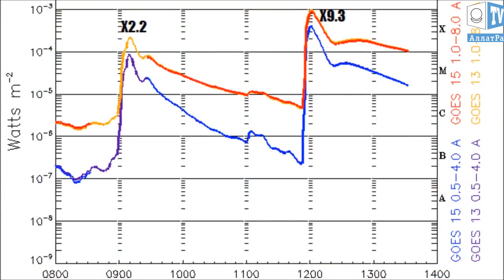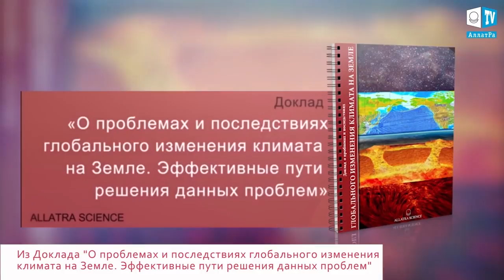На Солнце произошла новая мощная вспышка. На землю придут магнитная буря и северное сияние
На Солнце произошла новая мощная вспышка
Новая мощная вспышка произошла на Солнце.

Вспышка на Солнце класса Х 9 3 направлена на Землю
Солнце потряс самый крупный взрыв за 12 лет. Развивающиеся на нашей звезде в последние три дня события завершились так, как и должны были завершиться. Вся энергия, накопленная в короне Солнца в результате взаимодействия двух крупнейших за несколько лет групп солнечных пятен, разрядилась в одной вспышке уникальной силы. На настоящий момент произошедшему взрыву присвоен балл X9.3.

В ближайшие сутки исследователям теперь предстоит разобраться, что будет с Землей и ее космическими окрестностями до конца этой недели - наблюдавшийся взрыв произошел в геоэффективной области вблизи линии Солнце-Земля, откуда воздействие Солнца на нашу планету является максимальным.

События такой мощности относятся к наиболее крупным, которые только способна производить наша звезда и которые формируются лишь при очень редких, уникальных условиях, - как правило на стадии пика солнечной активности. Как сложилось так, что вспышка такого уровня произошла сейчас, на фоне солнечного минимума, еще предстоит разобраться ученым, которые, нет сомнений, изучат это событие до мельчайших деталей. Пока можно лишь сказать, что за всю современную двадцатилетнюю историю наблюдений Солнца (период, который охватывается действующими каталогами) на нем было зарегистрировано только пять вспышек большей силы, причем со времени последней из них прошло почти ровно 12 лет - событие произошло 7 сентября 2005 года.

Уровень вспышечной активности в настоящий момент превышает значение 10 (точный балл - 10.3). Такое значение находится уже за пределами обычной цветовой шкалы, которая насчитывает пять значений (от зеленого до желтого, оранжевого, красного и максимального, фиолетового, уровней активности Солнца) и соответствует так называемому черному (высшему) уровню активности.
Мощнейшая за последние 12 лет вспышка на Солнце! Физики присвоили ей максимальный балл в девять и три десятых. Взрыв произошел из-за слияния двух крупнейших групп солнечных пятен. Это уже привело к сбою в системах связи и навигации. Теперь ученые ждут сильную магнитную бурю и Северное сияние в Москве.
Вспышка на солнце: на землю придут магнитная буря и северное сияние
Как мощная вспышка на Солнце ударит по россиянам
По словам российских ученых, максимум активности пришелся на 11 утра по московскому времени. Выброс вызвал на Земле магнитную бурю. Ее сила примерно в десять раз больше, чем прогнозировалось. Отмечается, что буря носит планетарный характер.Новая мощная вспышка произошла на Солнце. Учёные зафиксировали гигантский выброс в воскресенье вечером. Он начался примерно в половину седьмого и продолжался около часа.
Ученые Физического института Академии наук РФ зарегистрировали на Солнце новую вспышку наивысшего класса активности - Х. Индекс вспышечной активности составил 9,8 баллов из 10 возможных. Плазменный выброс произошел 10 сентября около 19 часов.
Отметим, что это уже четвертый мощный взрыв за последнее время. Серия солнечных вспышек началась четвертого сентября. Наблюдались пять слабых выбросов энергии класса М, а через два дня последовал новый взрыв на поверхности Солнца, который оказался крупнейшим за последние 12 лет.
Седьмого сентября произошла другая мощная вспышка, которая была отнесена к классу X. После чего на Землю обрушилась мощнейшая геомагнитная буря. Она привела к сбою спутниковых систем связи и отразилась на работе компьютерной сети по всей планете,
В ряде стран наблюдались полярные сияния. Солнечная вспышка — взрывной процесс выделения энергии в атмосфере Солнца. Вспышки так или иначе охватывают все слои солнечной атмосферы: фотосферы, хромосферу и корону Солнца. Продолжительность импульсной фазы солнечных вспышек обычно не превышает нескольких минут, а количество энергии, высвобождаемой в это время, может достигать миллиардов мегатонн в тротиловом эквиваленте.
Достигнув Земли, выброшенная Солнцем плазма, что называется, наводит «шороху». В этот раз почти на час отключалась высокочастнотная радиосвязь на освещенной стороне планеты. Колебания магнитного поля Земли, которое принимает «удар» на себя, также повлияло на самочувствие многих жителей планеты.
Сейчас на нашей планете, по данным ученых Физического института Академии наук, происходит магнитная буря четвертой степени по 5-балльной шкале. Ее мощность в 10 раз больше, чем предполагалось. Также ученые связывают возникновение природных катаклизмов, таких как тайфуны, ураганы и землетрясения со вспышками на Солнце.
Как говориться в докладе ученых АЛЛАТРА НАУКА «О проблемах и последствиях глобального изменения климата на Земле. Эффективные пути решения данных проблем»: Как Луна затмевает собой Солнце, кажется большой и значимой по сравнению с ним, так и политики прикрывают от людей действительность надвигающихся  неизбежных глобальных катаклизмов.